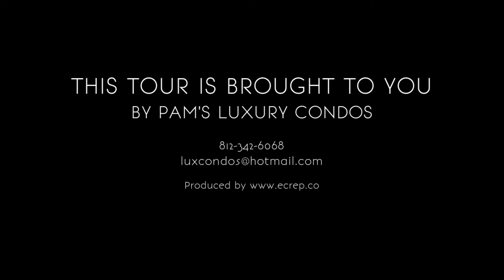Calypso 909E, Panama City Beach, Florida